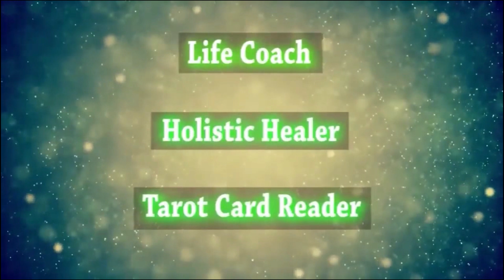Are they true? | Know 10 types of dreams | How to deal with dreams/nightmares? | In ENGLISH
Hello Friends, This topic is very special because its about dreams.
In this video I will talk throw light upon - What are dreams? Is Shamanism part of a dream? What is shamanism?
Why do we get certain types of dreams, know the meaning of 10 types of dreams that we commonly get and how to deal with them.